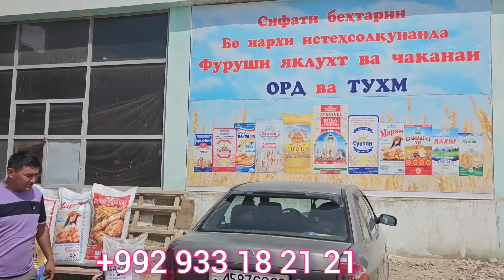ВОКЗАЛДА СИЗЛАРНИНГ ФОЙДАЛАРИНГИЗ УЧУН УН ВА ЁГ АРЗОН БУЛДИ ТАКСИЧИ АКАЛАРИМИЗГА ХАМ ФОЙДАСИ БОР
АССАЛАМУ АЛЕЙКУМ АХЛИ ИСЛОМ МУСУЛЬМОН БИРОДАРЛАР ВОКЗАЛДА СИЗЛАРНИНГ ФОЙДАЛАРИНГИЗ УЧУН УН ВА ЁГ АРЗОН БУЛДИ ТАКСИЧИ  АКАЛАРИМИЗГА ХАМ ФОЙДАСИ БОР БАРЧАЛАРИНГИЗДАН АЛЛОХ РОЗИ БУЛСИН   КЕЛГУНЧА ПОДДЕРЖКА КИЛИШНИ ЭСДАН ЧИКАРМАНГИЗЛАР ХАММАЛАРИНГИЗГА РАХМАТ КУЛИМИЗДАН КЕЛГУНЧА ПОДДЕРЖКА КИЛИШНИ ЭСДАН  ЧИКАРМАНГИЗЛАР ХАММАЛАРИНГИЗГА РАХМАТ